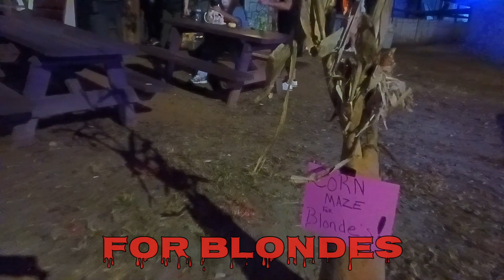New Attraction at the Haunted Pyramids 2023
Toney done set up a new attraction